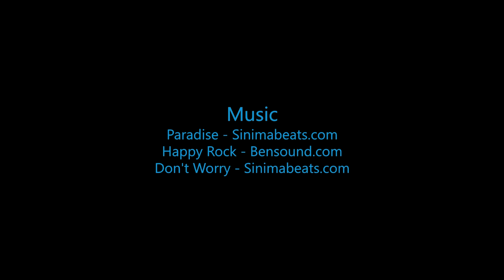Skydive B.I.G. - Ivtiy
Skydive B.I.G. THe most Beautioful Skydive in the World! - Ivtiy